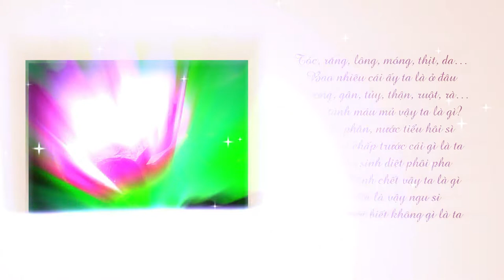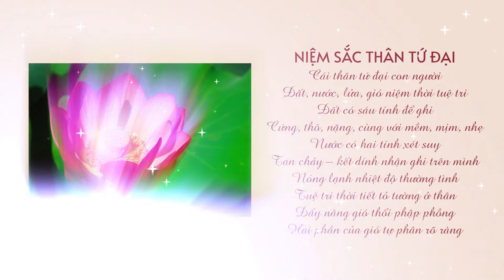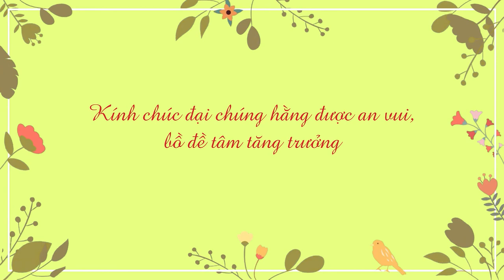TA LÀ AI KỆ | SƯ THANH MINH | CHÙA PHÚC MINH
🌼✨🌼Nội dung video:
 💎 0:14 Ta là ai
 💎 1:59 Thân thối
 💎 3:15 Niệm sắc thân tứ đại